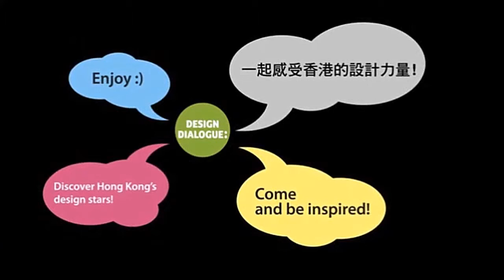Design Dialogue - Opening Animation 港潮‧講藝 開幕動畫